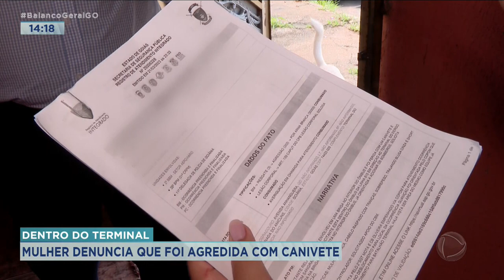DENTRO DO TERMINAL: MULHER DENUNCIA QUE FOI AGREDIDA COM CANIVETE